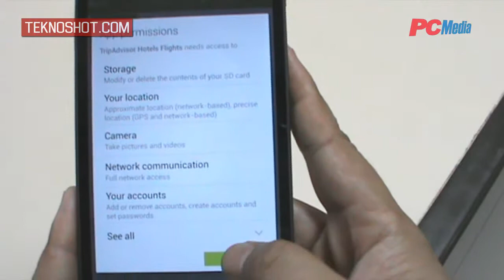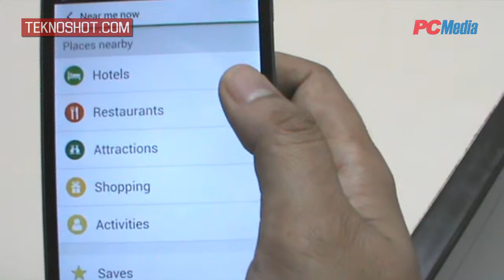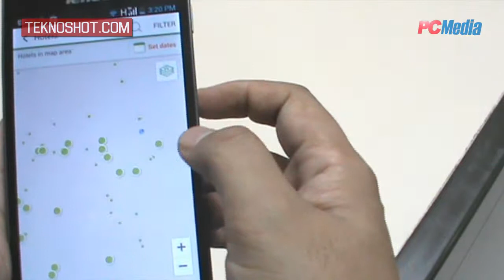Rencanakan Liburan Dengan Aplikasi Tripadvisor Lenovo K900